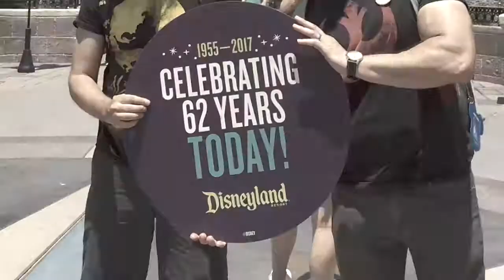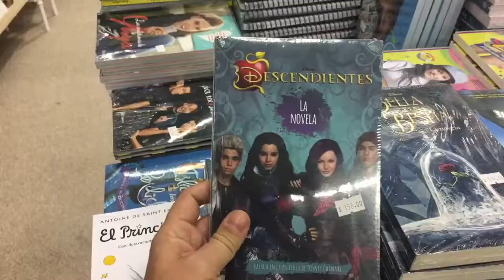Canal Disney Geeks en Youtube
Disney Mexico / Disney en Español